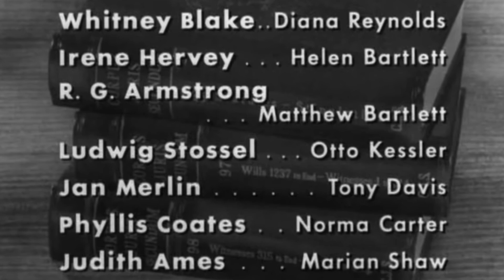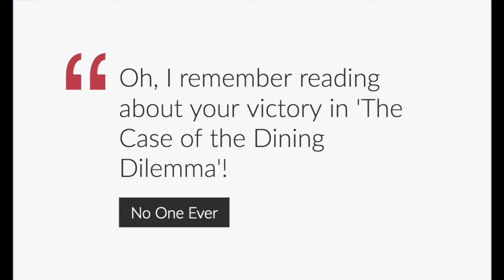The Case of Whitney Blake's Mutable Mane